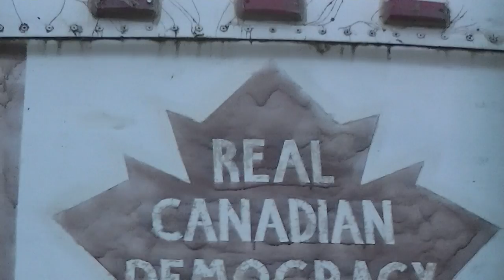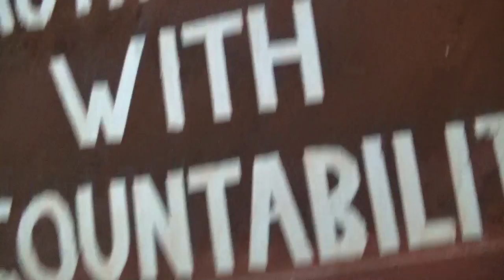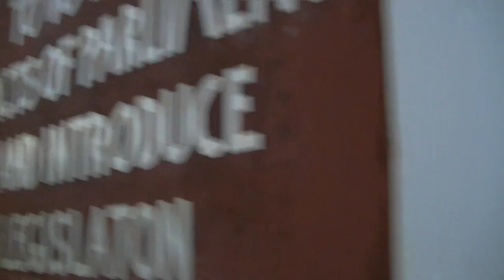Just say No to GLOBAList blackmail steven & rob ! [ OK ]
☢☢☢ REMEMBER ☢☢☢ before Friday October 16  , 2015 to Pre-Register to Vote as Prime Murder Stephen Harper has changed the JUST SHOW UP I.D. election rules ! If only to cancel your vote with a Your ALL Fired etched on the back ( if only that were legal ??? smile emoticon ) as we all need some kind of closure , come or stay as sovergien beings , hold straw mans burning like country wide SAFE bon fires ( with harper approved permits and papers , zig heil , needless to say and plenty of buckets of water to make steam as time passes us all bye ! )
for the END the HARPER playlist ( 250+ videos )
☢©☢ NEVER to Google again ; butt still willing to give mirror to those wanting prior to the July 15 2014 deletion by GoOgLePLEX+ for reasons U.N.knowable other than general silencing of all forms of meanful expression & communication, as is Hiel HARPER's way, ehy ???
Featuring:
-=- A.I. deprogramming